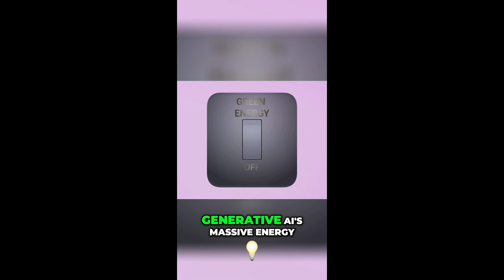Nuclear-Powered Data Centers: The Future of Tech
Explore the future of tech with nuclear-powered data centers! Learn how advancements in AI, cloud computing, and generative AI are shaping the way we power data centers. Discover how AWS is leading the charge in this new wave of technology.